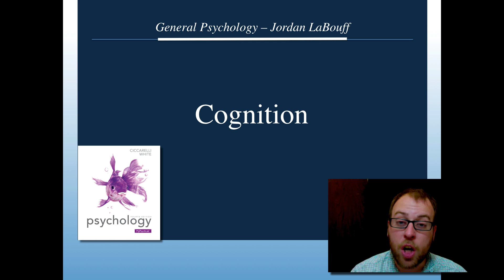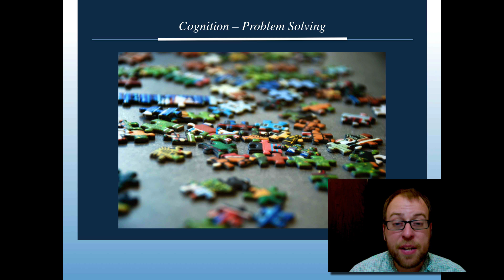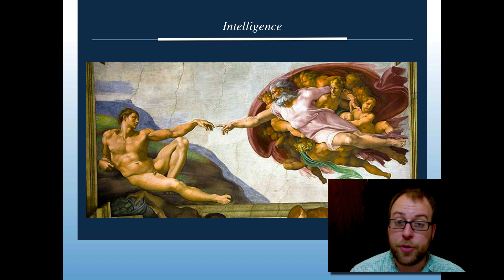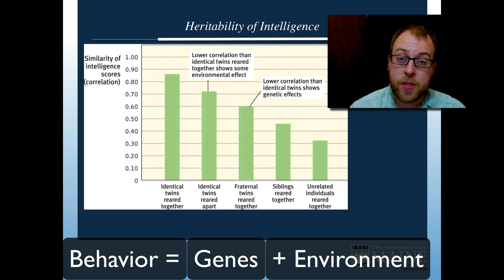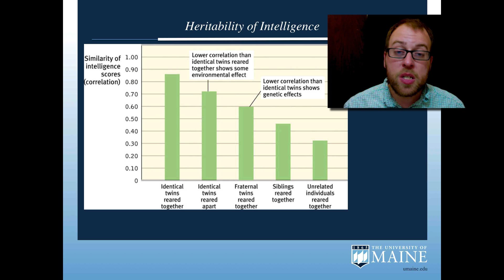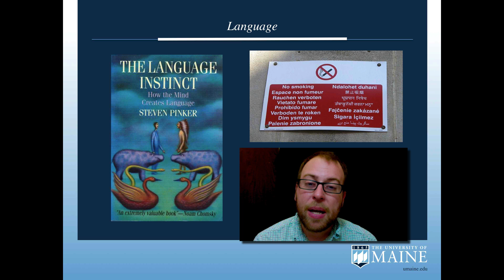PSY100 - Cognition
Cognition